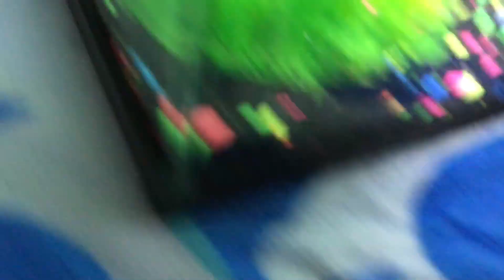New fish tank